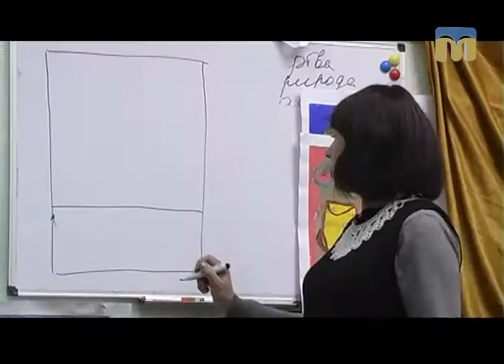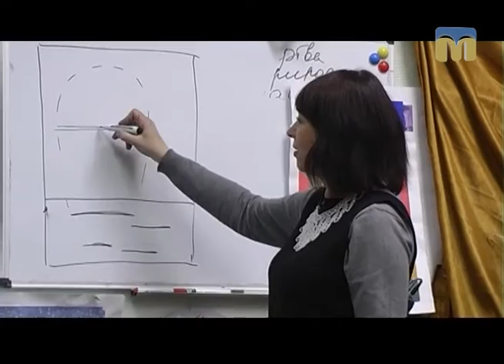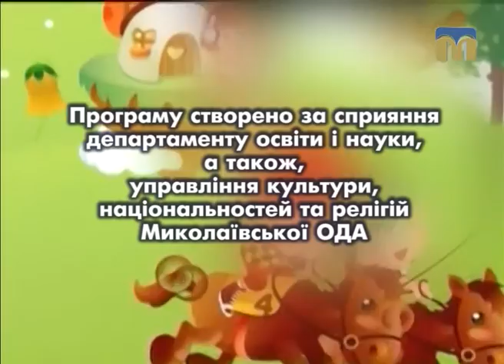Дитячий майданчик. Студія образотворчого мистецтва "Оранжеве небо"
Завітаймо в гості до зразкового художнього колективу студії образотворчого мистецтва "Оранжеве небо" Обласного будинку художньої творчості Миколаївської обласної державної адміністрації.
Частина друга.